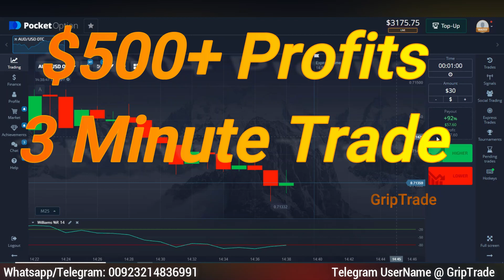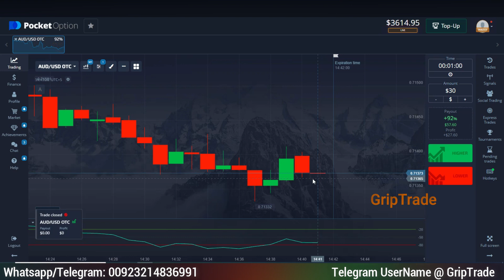Top Profits Binary Trading Strategy Iq Pocket Option William Percent Range Indicator Beginners Guide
This video relates to best binary options trading strategy based on william percent range indicator for consistent profits. Complete details have been mentioned in the video along with practical examples. This strategy can be applied on iq options, pocket options, crypto and forex as well.